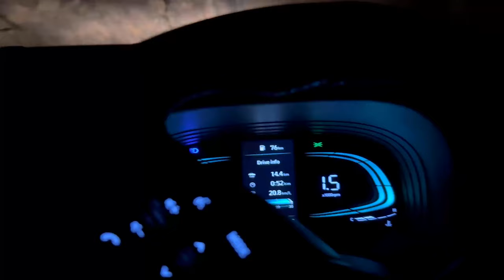Most beautiful trek in Parvati valley